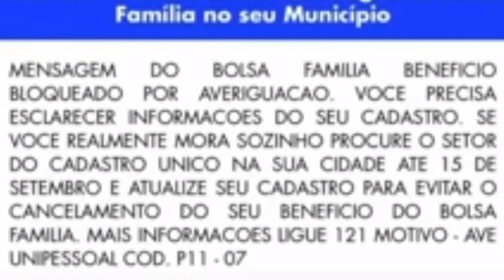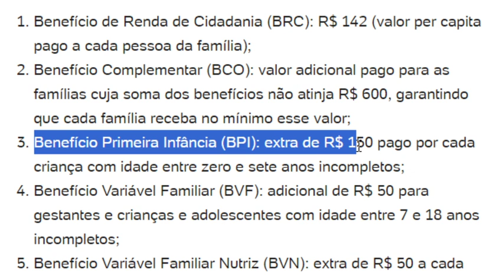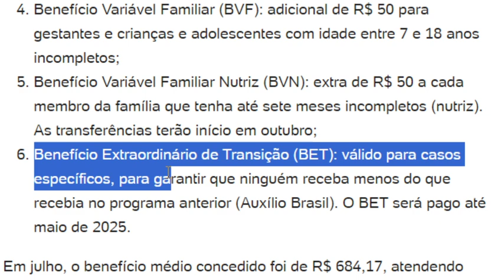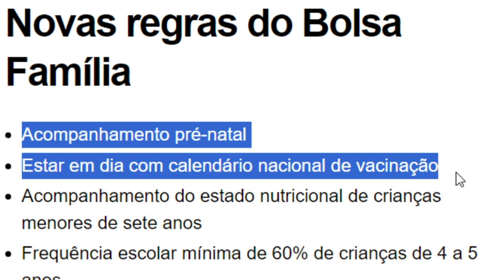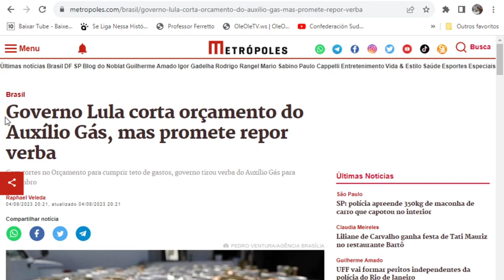PAGAMENTOS🥰BOLSA FAMÍLIA🤑SEMANA IMPORTANTE!🎁CAIU NA CONTA Retroativo Mensagem VEM AÍ💲